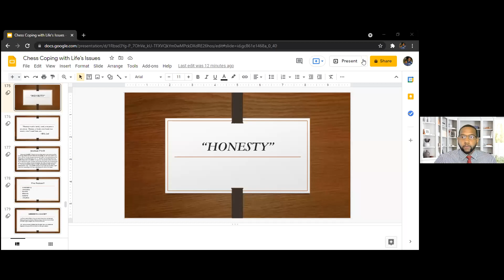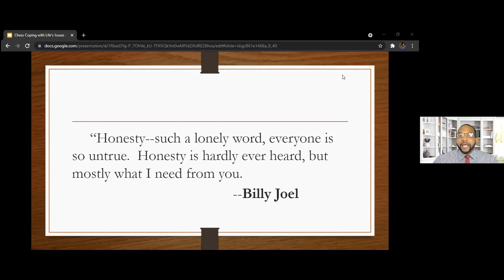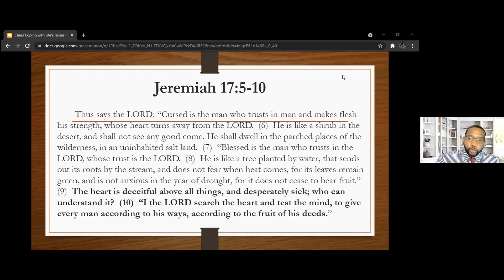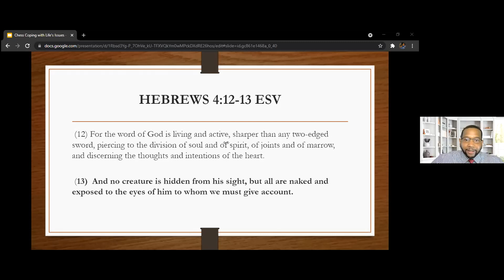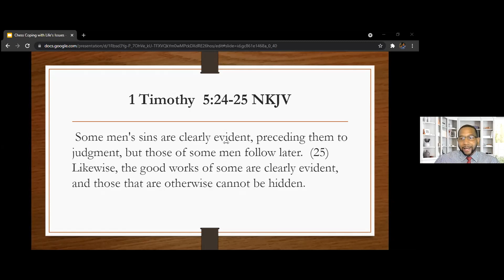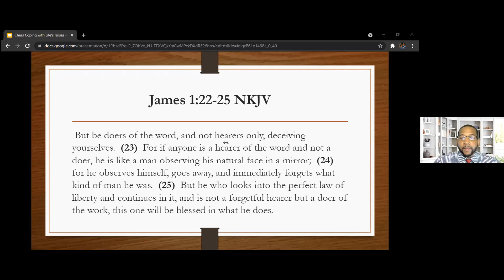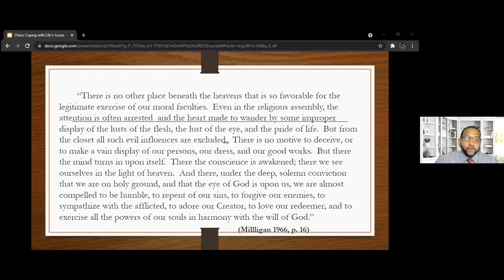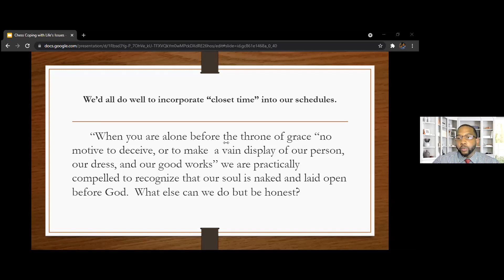Honesty - Ernest Benjamin - 05-26-21